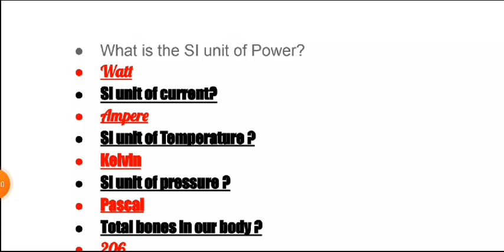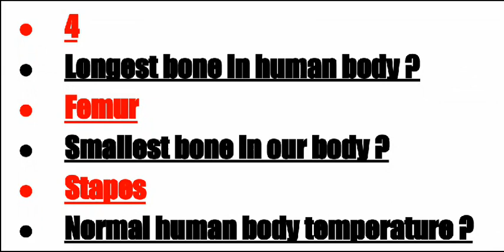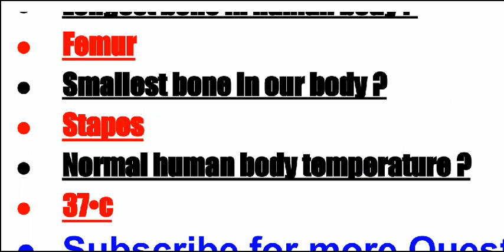GK Questions DAY 1|| Important for All Exams 2024||JKSSB/SSC/ARMY & OTHERS EXAMS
GK Questions DAY 1|| Important for All Exams 2024